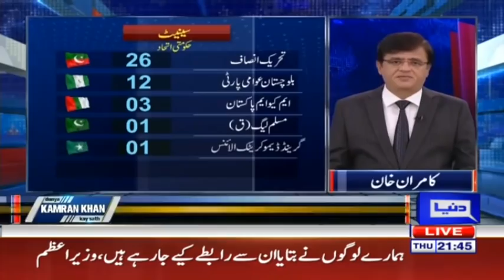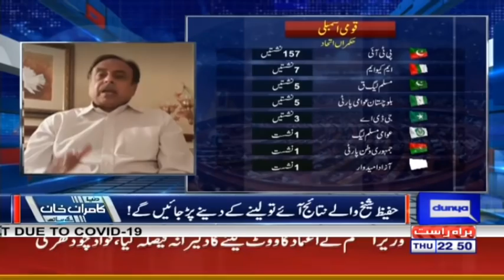Dunya Kamran Khan Kay Sath | 4 March 2021 | Dunya News | HD1V